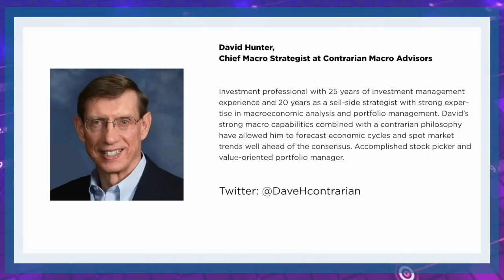David Hunter - Contrarian Investor - $10,000 gold? Market melt-up?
Original airdate: July 21, 2020 Part of Luminex Resources Town Hall Webinar.
See more content like this?

David Hunter is an investment professional with 25 years of investment management experience and 18 years as a sell-side strategist with strong expertise in macroeconomic analysis and portfolio management.

 His strong macro capabilities combined with a contrarian philosophy has allowed him to forecast economic cycles and spot market trends well ahead of the consensus. David is an intellectually honest, independent thinker comfortable with charting a course apart from the crowd.

Follow him on twitter: @DaveHcontrarian

"So I believe in the next few months, I've been calling from 42,00-4,500 on the S&P I think you'll see that this year and probably by this fall, it could happen by the end of this quarter, but we'll be well on our way, at least in this quarter. And melt up means it's going to go parabolic. It's going to get even steeper than it's been out of the March trough. And I think it's very much propped up for propelled by the the big money that's been pumped into the system. And, here is also a response to that money will lead to some fundamental improvements in certain industries. So I think the market will broaden out and you will see things like energy start picking up speed here and taking over a little bit of the performance."